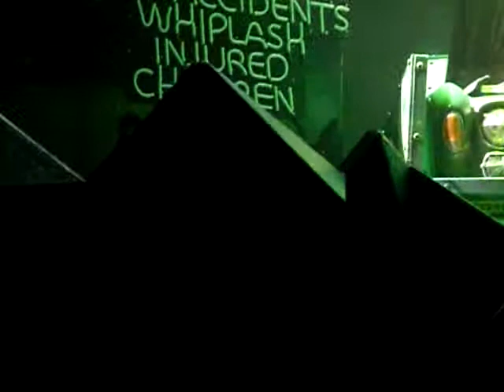Lady Gaga - Glitter & Grease/Just Dance (Live in Helsinki, Finland, The Monster Ball Tour)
The Monster Ball Tour @ Hartwall Arena in Helsinki. October 14, 2010.